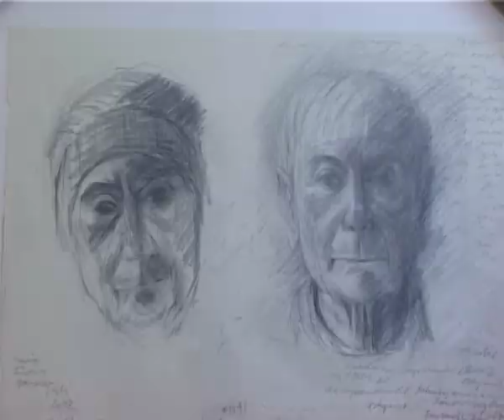Der var en dør... H264.mov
Kunstnerportræt af Maria Lüders lavet af Dan Ellegaard.